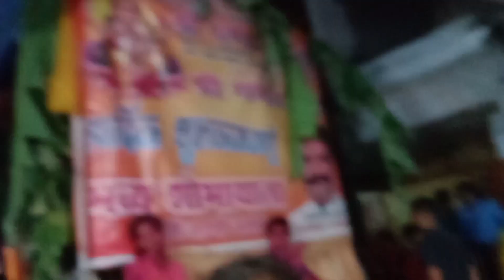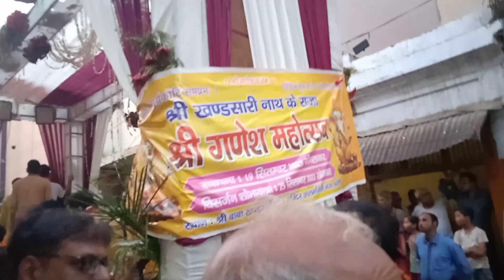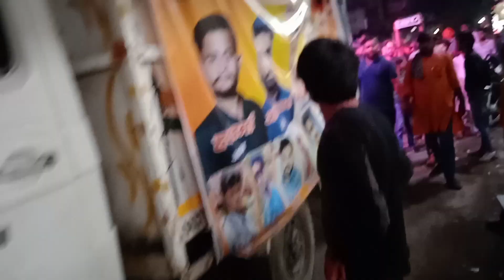ganesh ji shobha yatra with agastya muni!